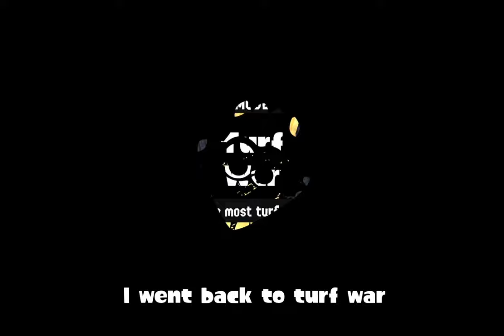[Splatoon 3: Splatfest] Drums vs. Guitar vs. KEYBOARD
I thought team guitar would have won considering I mostly played and LOST to them lol

But yay team keyboard!!!